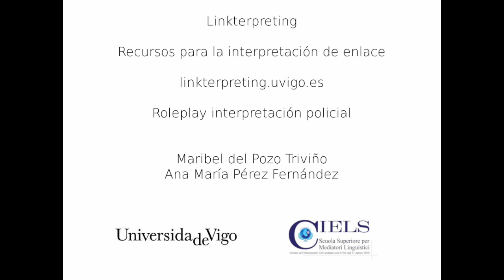Interpretación policial - Interpretazione poliziesca - Roleplay 5 (IT-ES)